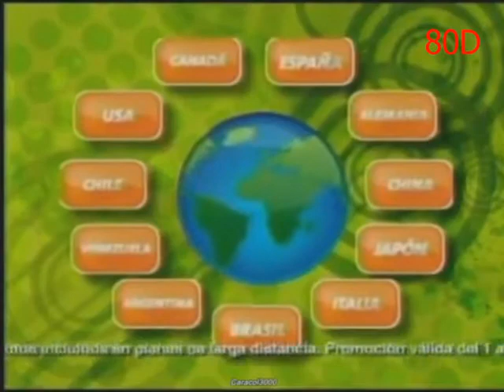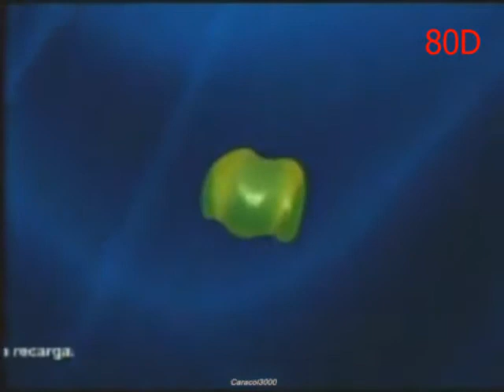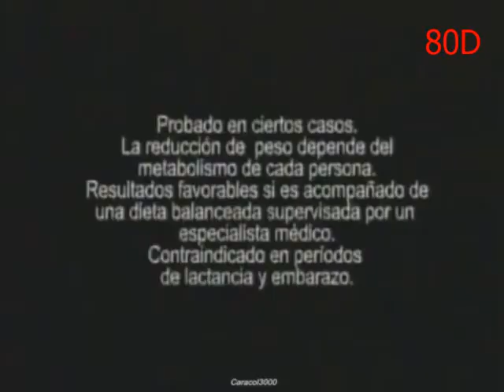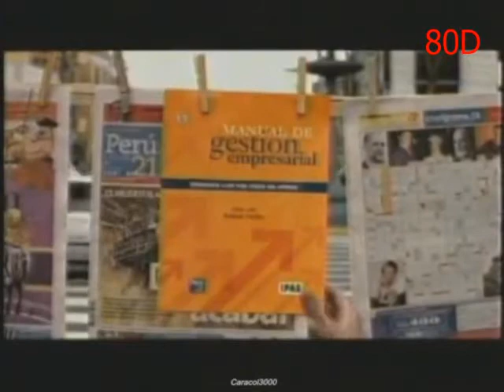Tanda de Comerciales Noviembre de 2007 Panamericana Televisión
Telefónica
Franca
Eveready Gold
Sise
Movistar
Sedal
Guia Paginas Peruanas
Slim Max de Kaita
Ace
Peru 21
Frugos
Movistar Carro